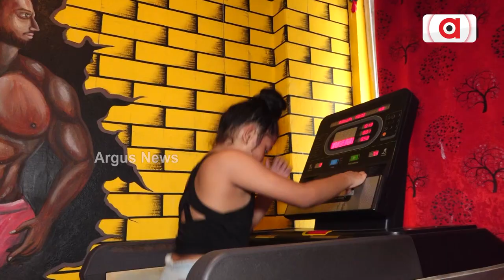Fitness Freak, 7 Year Old Kid Shows Her Six Pack Abs